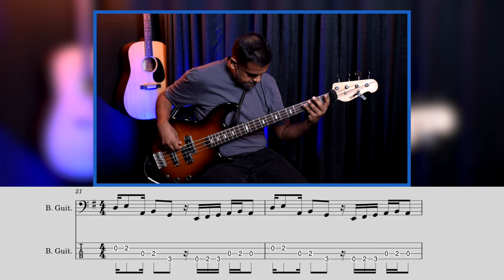Riff #3116 - Jason Zac